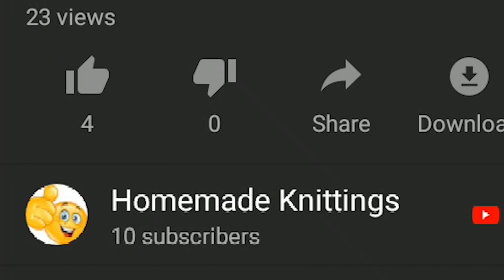How to cut a blouse👚 | Homemade Knittigs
In this video, I have shown you how to cut a Women blouse.